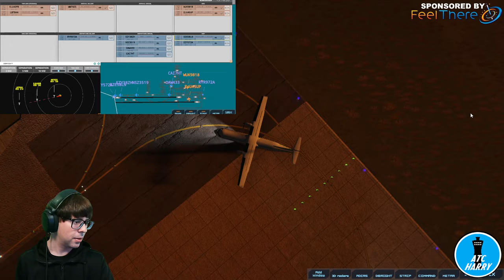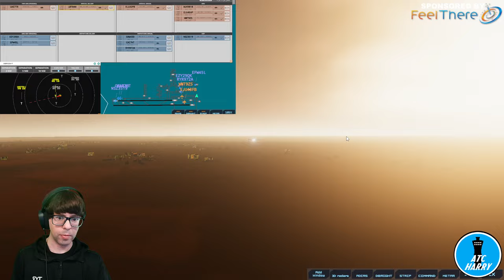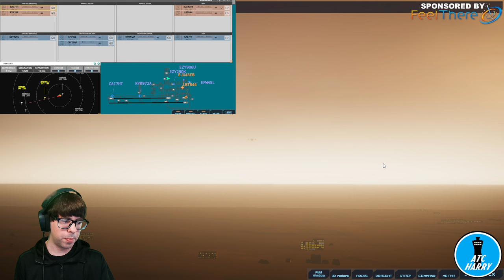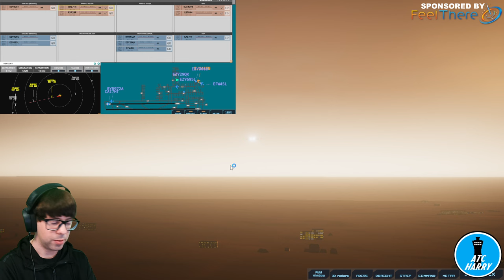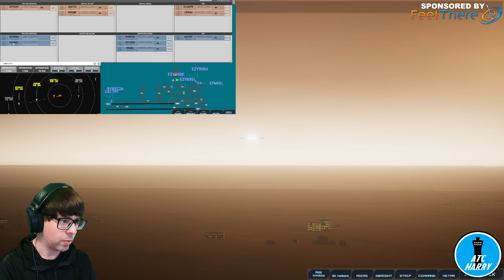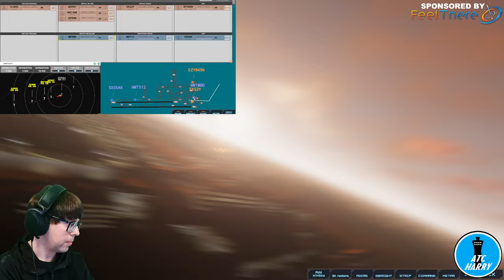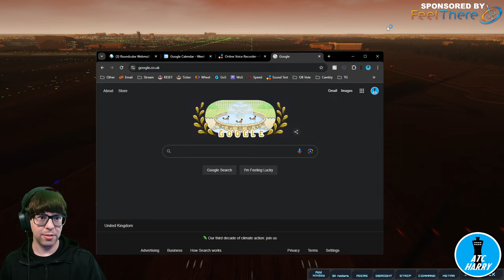#109 - EGKK / London Gatwick / Tower Simulator 3 / Air Traffic Control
MILESTONES

For letters/fan-mail (letterbox size only), use:

Harry Shires
Unit 132399
Poole
BH15 9EL

For parcels, use:

Harry Shires
Unit 132399
Courier Point
13 Freeland Park
Wareham Road
Poole, Dorset
BH16 6FH